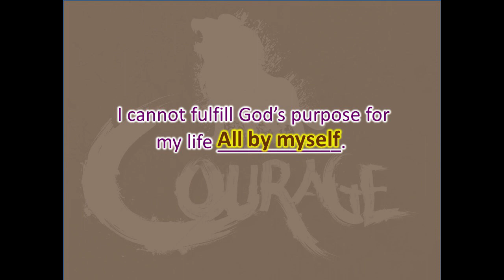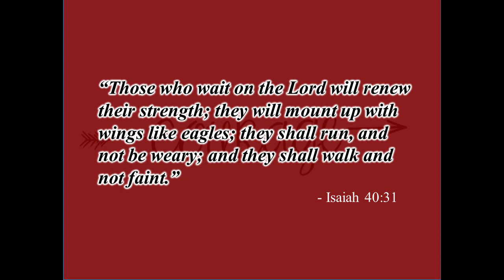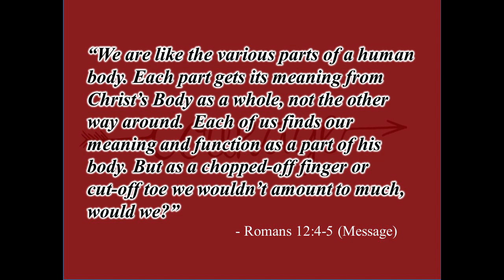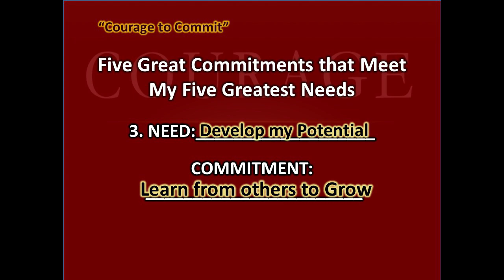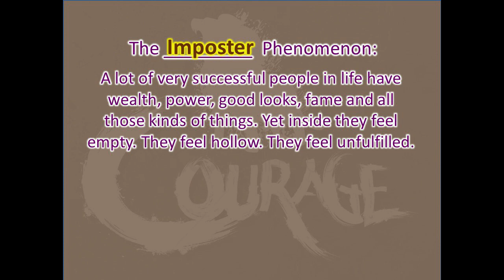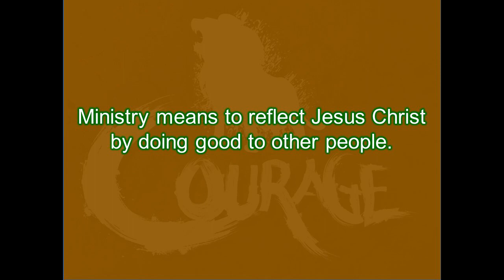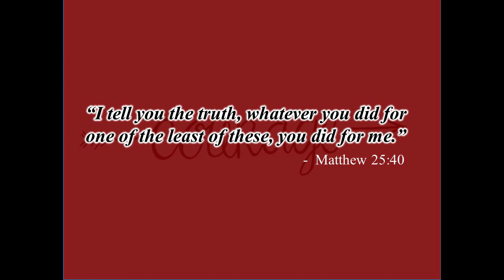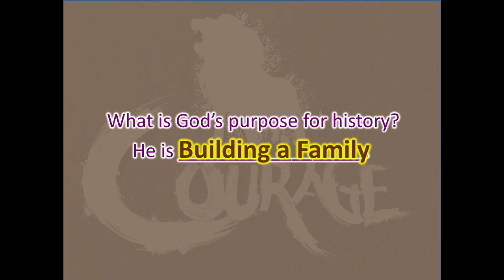Courage to Commit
In life we become whatever we are committed to. We are shaped by our commitments. The distinction between ordinary and great people is: Great people are just ordinary people who’ve made a worthwhile commitment to a cause greater than themselves.  This week let’s look at what means to apply Courage to our Commitments.